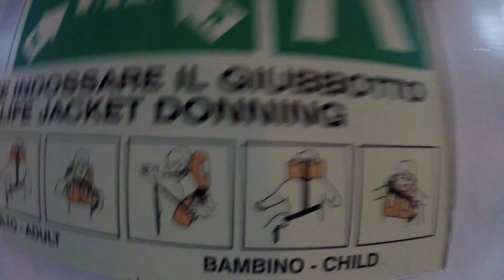Titanic (sweded)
By Rudi & Phoebe for Swede Fest 19 in Fresno.